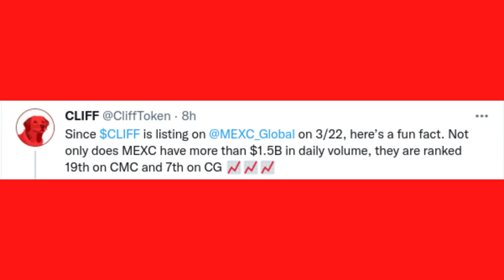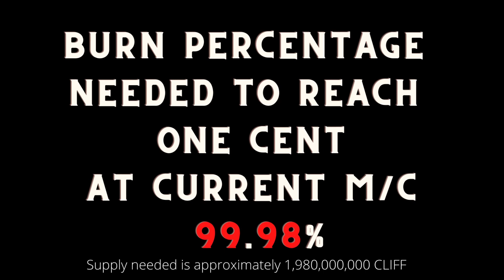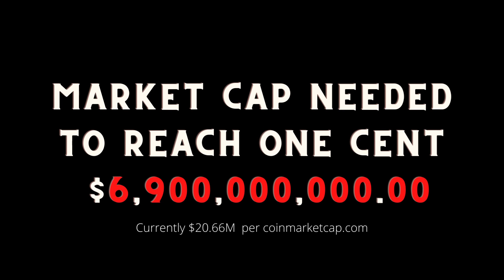$CLIFF Squeeze Possible with MEXC Listing; $1.5B Daily Volume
Stay informed as to the daily goings-on with CLIFF.

Segment I: Cliff in the Market (daily price action)
Segment II: @CLIFFTOKEN's Top Tweet (important Twitter news)
Segment III: 50% CLIFF Burn (how CLIFF can achieve 50% burn)
Segment IV: Path to a Penny (how CLIFF can reach $0.01)

As a 501(c)(3) not-for-profit corporation, your donations are tax-deductible but this is neither legal nor financial advice:
0x12AeCE36c8dDb6D258b04349986AAd229c2d2cbF (crypto wallet for EPIC nonprofit)